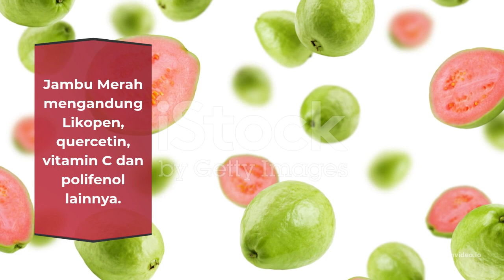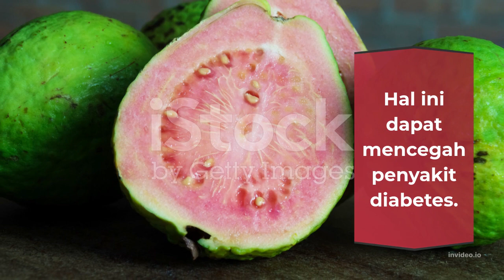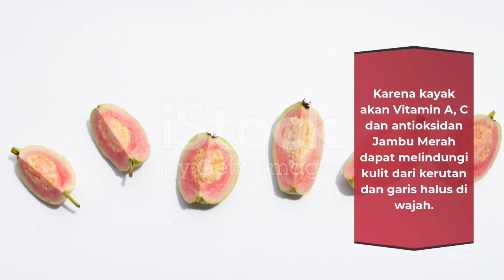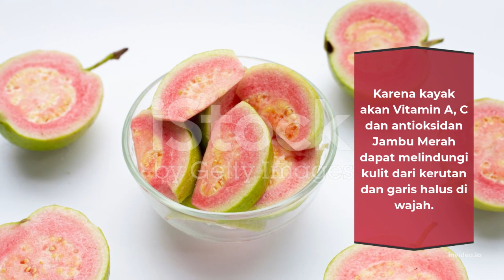Manfaat Jambu Merah Bagi Kesehatan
Selain memiliki rasa yang manis, Jambu Merah memiliki banyak sekali manfaat bagi kesehatan. Berikut beberapa manfaat Jambu Merah Bagi kesehatan: